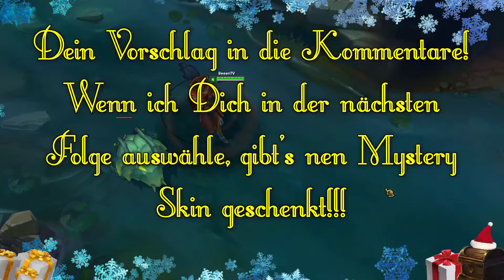Türchen 06 - LoL-Vents Kalender 2015 (Yasuo)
Mein erster Video Kalender auf Youtube zu meiner League of Legends "Tipps und Tricks" Serie. Jeden Tag kommt ein Minivideo online und ihr könnt mir einen Vorschlag schreiben, um einen Mystery Skin von mir geschenkt zu bekommen, wenn ich euch in einer der kommenden Videos auswähle. Viel Spaß beim gucken :D

Gewinner bitte bei mir melden, danke!